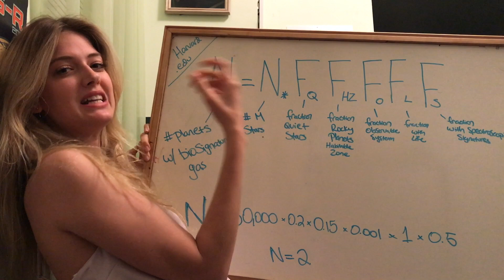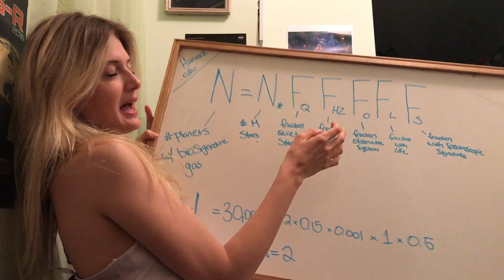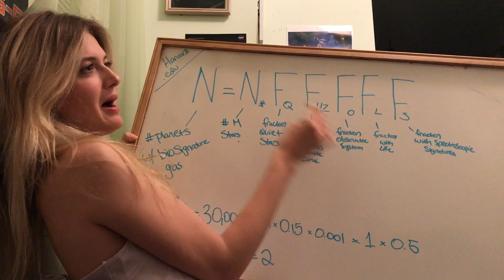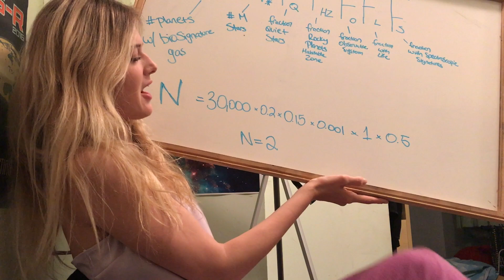Fermi Paradox and Drake Equation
So i've been wanting to do a video chatting about the Fermi paradox and the Drake equation... so here ya go!!

See ya next week where I'll be making my own telescope! woohoo

xoxo